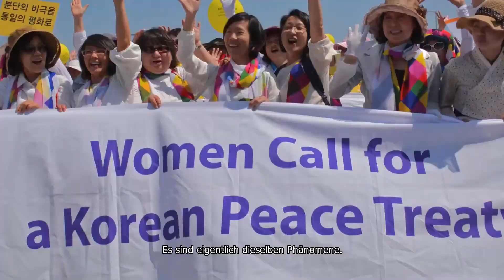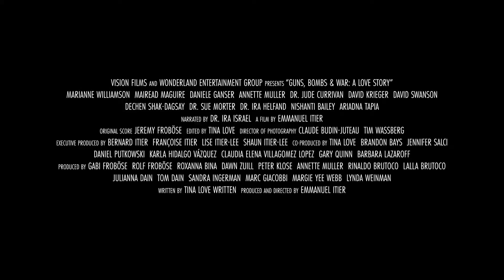GUNS, BOMBS & WAR: A LOVE STORY // Trailer Deutsch [HD]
Eine explosive Untersuchung über den Ursprung der Gewalt und ob wir in eine Ära des Friedens und der Liebe eintreten können. Wie äre es wenn die Menschheit Frieden in Aktion wird.

Waffen sind in der Lage, zu vernichten und alles dem Erdboden gleichzumachen, steht die Zukunft der Welt auf dem Spiel. Reise durch Geschichte, Biologie, Mythologie und Fabeln, um mehr über die Liebesaffäre der Menschheit mit Waffen, Bomben und Krieg zu erfahren und herauszufinden, ob Gewalt in unseren Genen liegt oder ob sie ein Konstrukt unseres Geistes ist. Es ist so leicht zu zerstören, aber so schwer wieder aufzubauen. Wird sich die Menschheit jemals ändern?

Lust auf weitere inspirierende kostenfreie Talks?

Sichere Dir gerne auch unseren Gratismonat für Filme, Dokus und Serien voller Leben, mit Spirit und Sinn